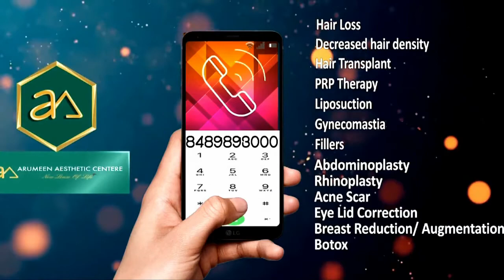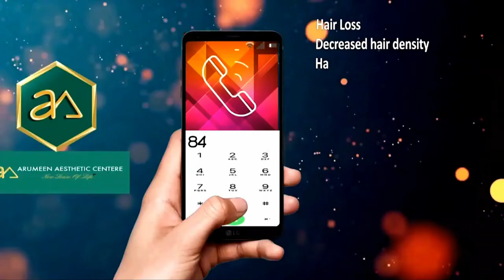How Bald Are You? -- baldness grade || baldness type || Norwood scale || Tamil || Dr.A.Saravanan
This video explains about Norwood scale of Baldness - If you’re facing hairline recession, you may be wondering exactly where you fall on the hair loss scale. After all, knowing this can tell you a lot about the cause of your hair loss, and may even give you hope for treating it.

In this post, we’ll introduce you the Norwood scale. This will include a complete walk-through of the 7 major stages.

What is the Norwood Scale?
The Norwood scale is a classification system used by hair loss professionals to diagnose different stages of Male-Pattern Baldness (MPB). It consists of 7 major stages and various subsets.

This scale, also referred to as the Hamilton-Norwood scale, was first developed by Dr. James Hamilton in the 1950s. The scale was later revised by Dr. O’Tar Norwood in the 1970s, and this revision is the one most commonly referred to today.

The main additions to the scale first developed by Hamilton were subsets. These offer variations in the hair loss pattern, and they will be explained in more depth below.

The 7 Stages of the Norwood Scale
The Norwood scale offers a solid outline of the different stages of hair loss. And, while slight variations may occur, its use by hair loss professionals is a testament to its accuracy.

Let’s look closer at the different stages, as well as examples.

Stage 1
Sometimes referred to as a juvenile hairline, those with a Stage 1 on the Norwood scale are said to have no hair loss at all. In fact, this is the stage that most boys’ hair will remain at until their hairline matures (typically in the late teens and early 20s).

It’s quite rare to retain a Stage 1 hairline throughout your entire life. However, a few well-known figures have done just that. The late Ronald Reagan is one example, and he’s joined by another former President, Bill Clinton, as well as chef and television personality Anthony Bourdain.

Stage 2
It’s at this stage on the Norwood scale that men begin to notice a slight recession in their hairline. This can be alarming, but it doesn’t always mean that hair loss is imminent.

As young men lose their juvenile hairline, a more mature one will emerge. This is distinguished by a slight recession at the temples.

Grade 3/Type 3: The recession happens beyond the coronal plane 2 cms ahead of the ear canal. This is the first clear cut grade where hair transplant is always recommended when the patient is keen.
Grade 3 (Vertex)/ Type 3 (Vertex) indicates baldness primarily of the crown area with or without features of recession along the hairline which can be of type 1-3 (but not exceeding features of type 3 ) on Norwood scale.
Type 3 a is like type 2 a but touching the MCL.

Grade 4/ Type 4: This denotes further balding and a bald crown larger than 3 inches in diameter. There is an intervening swathe of good quality hair between the fronto-temporal recession and the crown balding. If this region has thin hair or good quality hair but width less than or equal to 3 inches, it becomes grade 5 baldness.

Type 5 a denotes effacement of the frontal peninsula of hair till beyond the MCL

Grades 5 / Type 5: The hair loss has now reached an advanced stage around the temples and on the crown but there is a bridge (less than 3 inches) of hair thinning or otherwise separating the 2 zones areas of balding. It appears that this bridge is breaking up and effacing.

Grades 6 / Type 6: This is slick baldness. Horseshoe pattern of  baldness. Hair remains but it is like a wreath around the back of the head. No bridge of hair separates the 2 bald areas of  balding. Both zones have coalesced. The crown has expanded to the edge of the horizontal and vertical confluence of the shape of the skull.

Grade 7/ Type 7: Men with such advanced hair loss can be candidates for a hair transplant, but with such a restricted donor area the transplant may be limited to restoring the hairline while the crown remains bald.